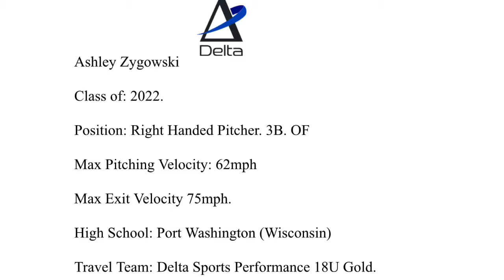Ashley Zygowski pitching video February/March 2021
62mph Right Handed Pitcher